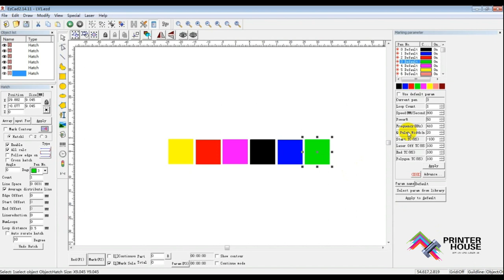Configuración grabado tonos Verdes Láser Mopa.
Configuración para grabado en tonos Verdes en fibra Láser Mopa Printer House.